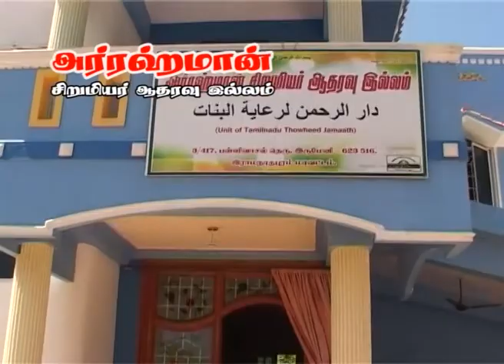மறைவான ஞானம் அல்லாஹ்வுக்கே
உரை : லுஹா

இடம் : மேலப்பாளையம்